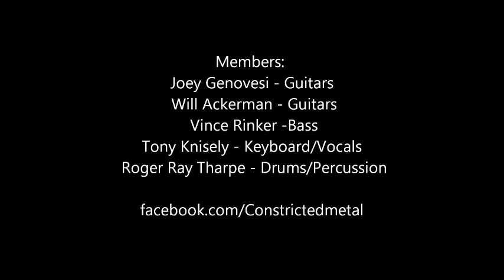An Oldie but Goodie! "Prone" Constricted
An Oldie but Goodie! "Prone" Constricted twitter: @CONSTRICTED_MTL